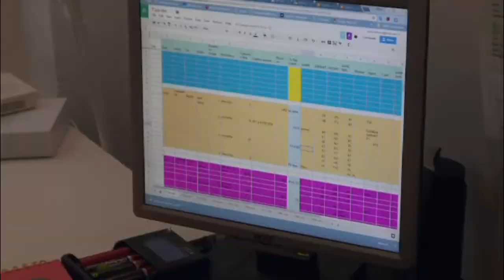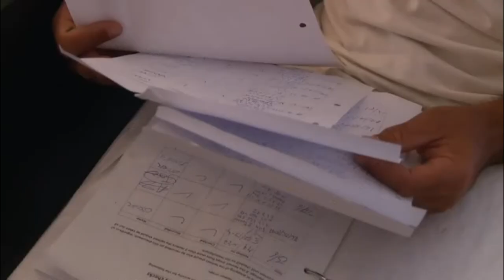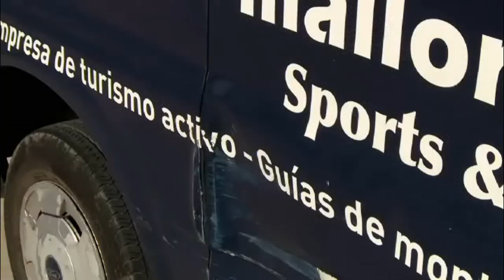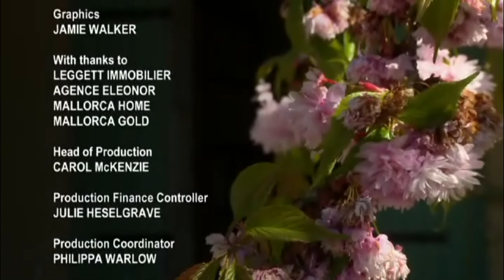A New Life In The Sun S03 ep 18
Experience Mallorca on "A new life in the sun" season 3. aired March 2018 on UK channel 4. Follow the story of an Adventure sports company in Mallorca.